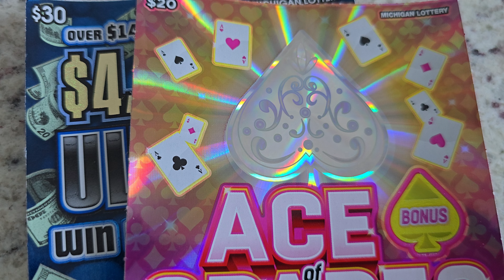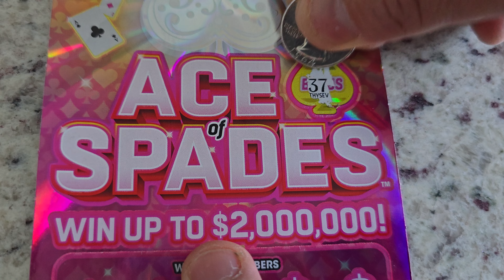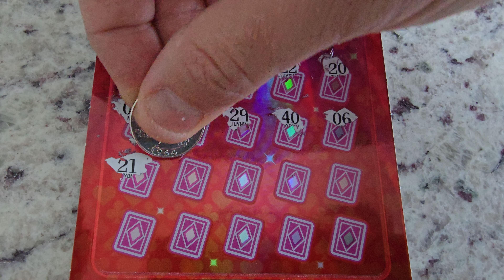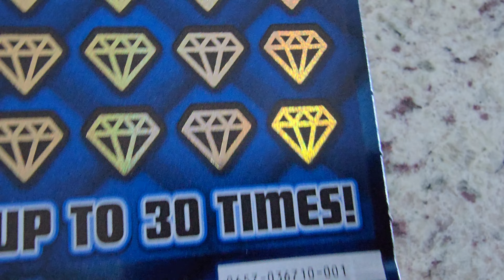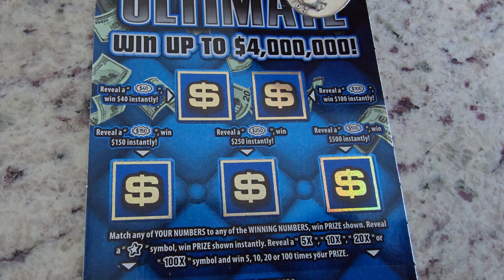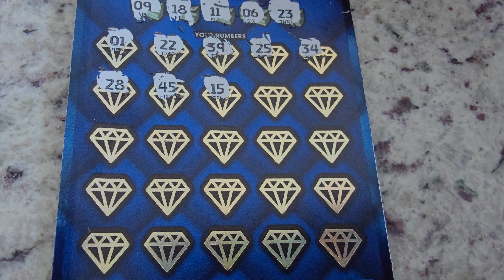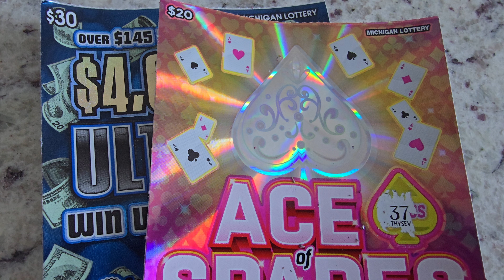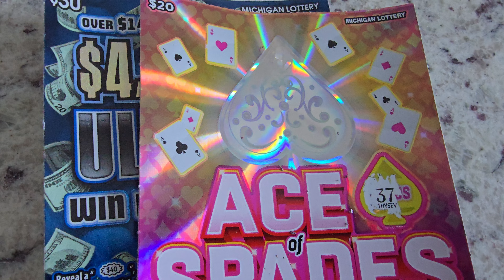MI Lottery - $50 in tickets 🎟- We are ready for more big wins today!🧨🧨🧨 Let's go!🔥🔥🔥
Show us the money!💰💰💰🤣